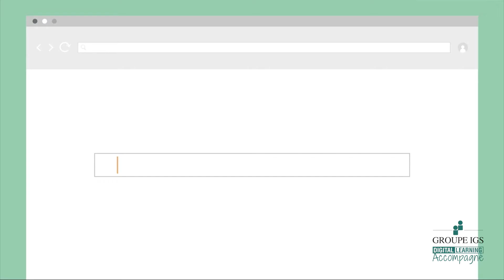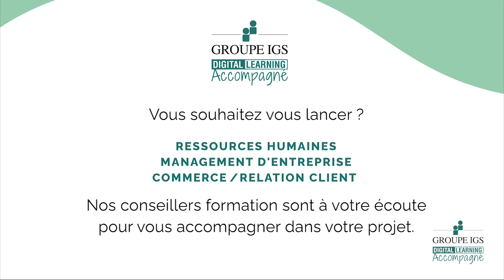[DIGITAL LEARNING ACCOMPAGNE] Votre formation accessible en tous lieux et sus tous les supports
Avec le Digital Learning Accompagné, vous bénéficiez de l’excellence, de l’exigence et de l’expertise pédagogique reconnue du Groupe IGS, leader de la formation continue, en mode 100 % digital.

Le campus digital a été créé pour vous : il est accessible en tous lieux, à tout moment et sur tous les supports. Cet espace vivant d’échanges avec d’autres participants vous offre le meilleur de la technologie pour garantir une expérience plus intuitive et plus individualisée.

Vous construisez votre parcours à la carte à partir de blocs de compétences et, à chaque étape, vous êtes accompagné de façon personnalisée par un coach : un partenaire expert qui vous épaule pour apprendre plus vite et plus facilement. Il vous guide pas à pas vers la certification IGS pour que s’ouvre demain tout un monde de possibles.

Contactez une Conseillère Formation au 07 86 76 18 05